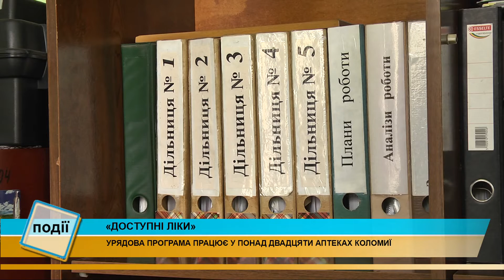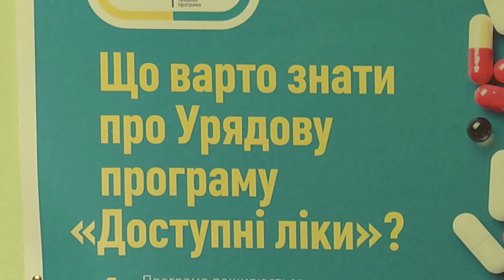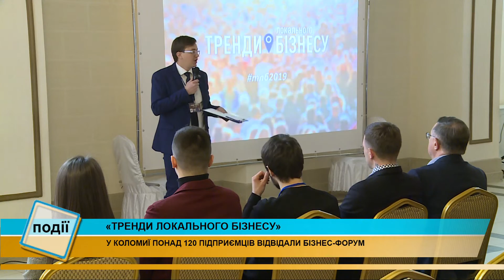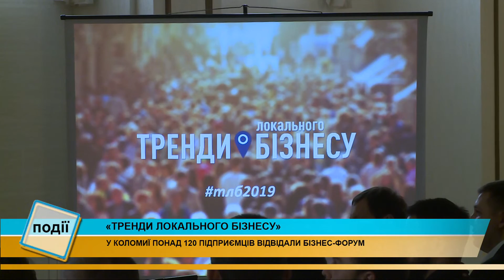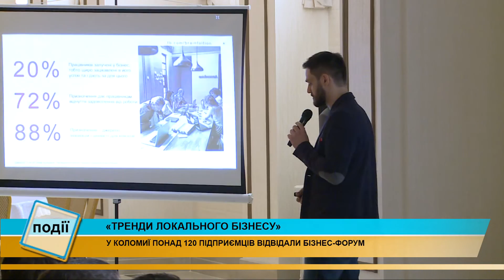Інформаційний випуск «Події дня» за 22.02.19